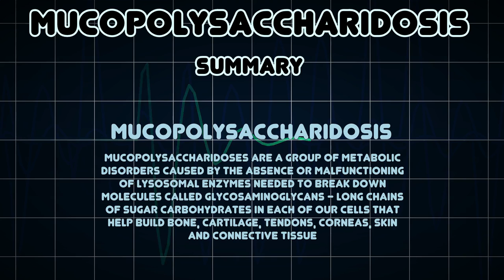Mucopolysaccharidosis (Medical Condition)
Symptoms, risk factors and treatments of Mucopolysaccharidosis (Medical Condition)

Mucopolysaccharidoses are a group of metabolic disorders caused by the absence or malfunctioning of lysosomal enzymes needed to break down molecules called glycosaminoglycans - long chains of sugar carbohydrates in each of our cells that help build bone, cartilage, tendons, corneas, skin and connective tissue